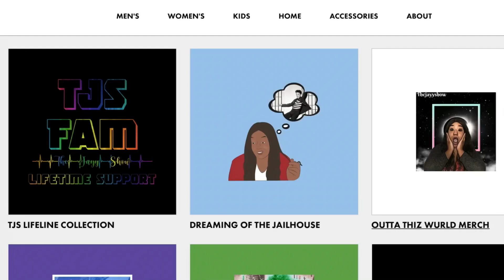Spencer Davis group - Gimme Some Lovin' REACTION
AGE :26